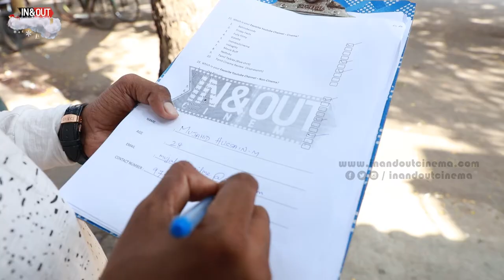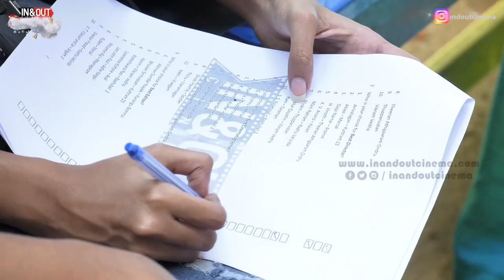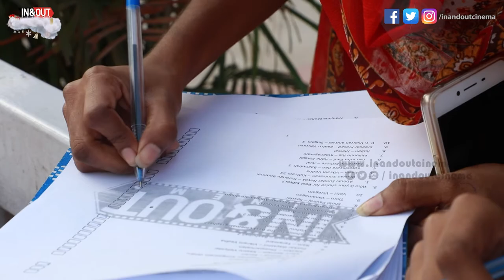Best Of 2017 | Voice Out Your Choices | Polling To Know Whats The Best Of Tamil Cinema In 2017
We Are Conducting A Poll To Know Whats The Best Of Tamil Cinema In 2017. Participate Now And Vote For Your Favorites And Watch Them Win!!